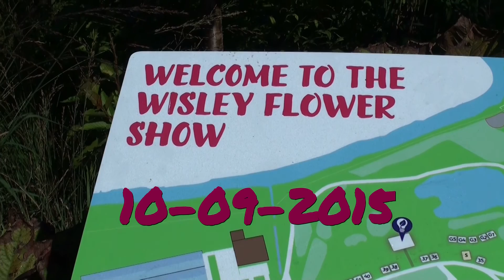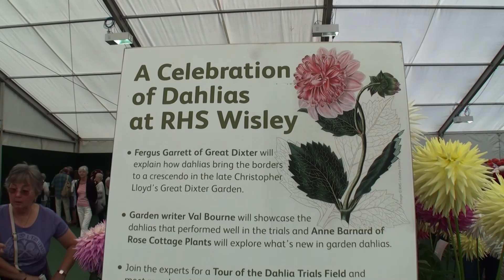Wisley Flower Show September 2015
The Flower  Show 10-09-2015 at RHS Garden Wisley